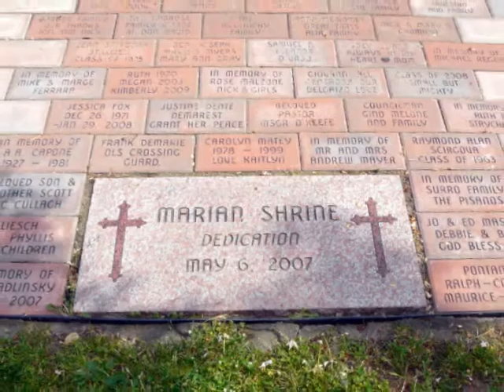2010-05-02 May Crowning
OLS-SA May Crowning